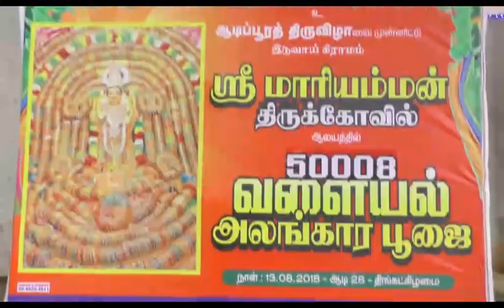ஸ்ரீ மாரியம்மன் கோவில் இடுவாய்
50008 வளையல் அலங்காரம்